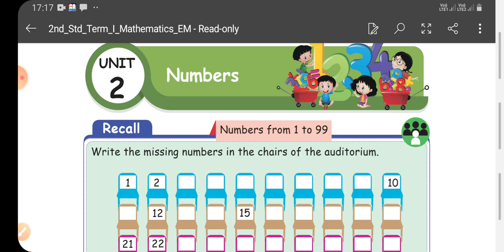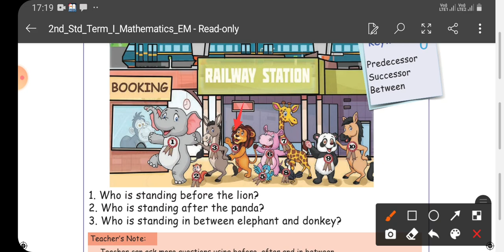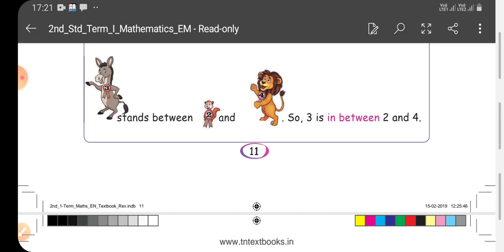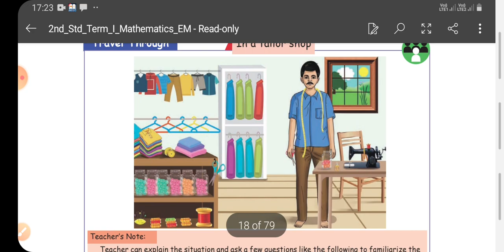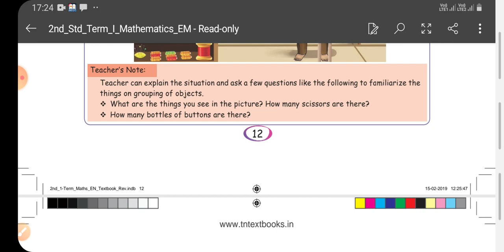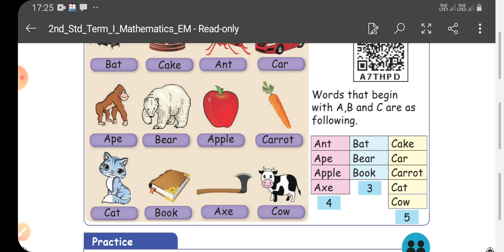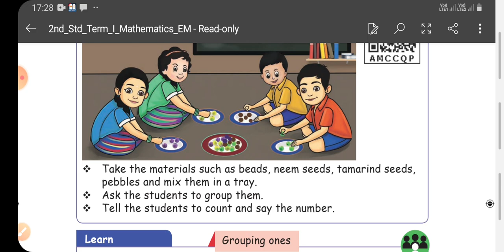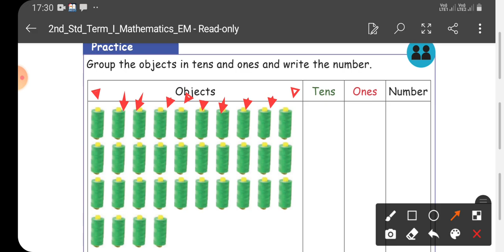2nd standard MATHEMATICS1st term Unit2 ( 2 .1,2.2) NUMBERS